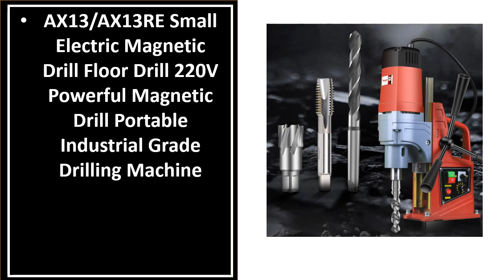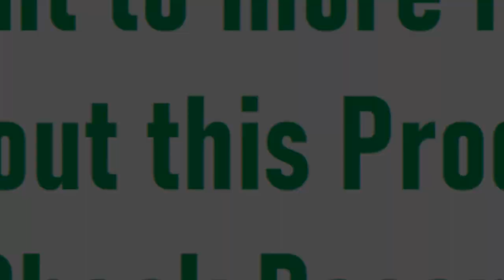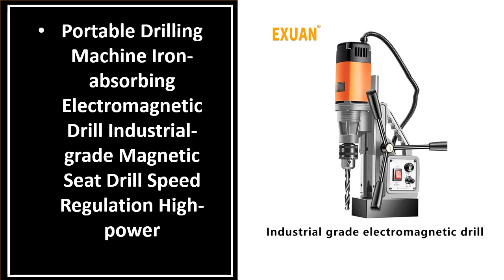Best Magnetic Drill Press On Aliexpress 2024 (TOP 5)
5. Magnetic Drill Press 1380W Adjustable Magnetic Drill Press Machine for Engineering Steel

4. Small Industrial Grade Magnetic Drilling Rig Magnetic Drill Press Electric Mag Bench

3. Potable Magnetic seat drill multifunctional magnetic hole drill suction iron drill core

2. Industrial Grade Portable Magnetic Drilling Rig Magnetic Drill Press Electric Mag Bench

1. Magnetic Drill Press Portable Electric Bench Drilling Rig Machine 2850W High Power